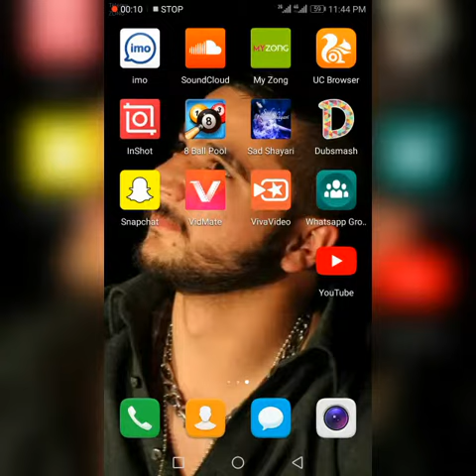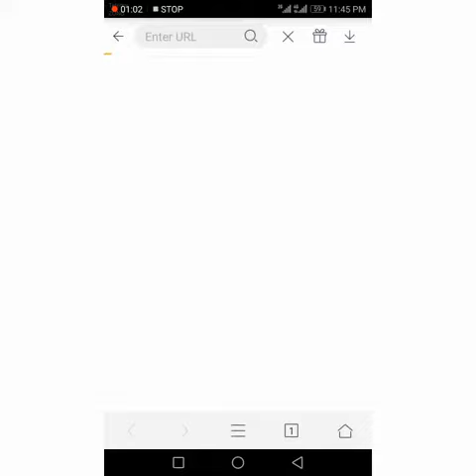How to download things from youtube in urdu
Easily way to download any things with vidmate